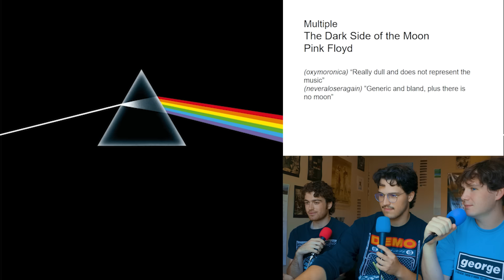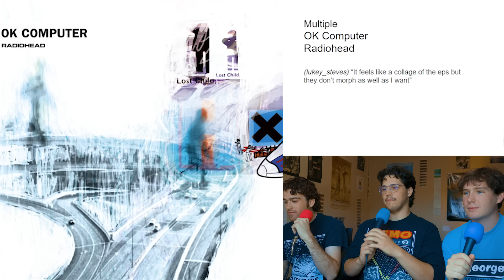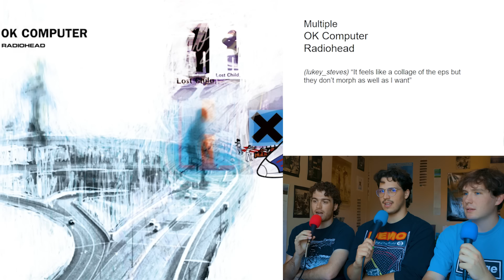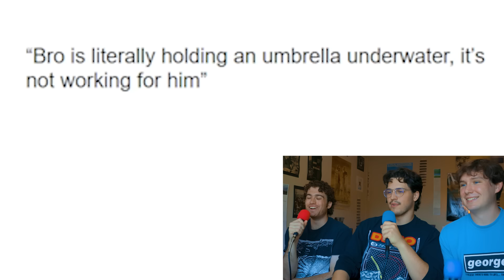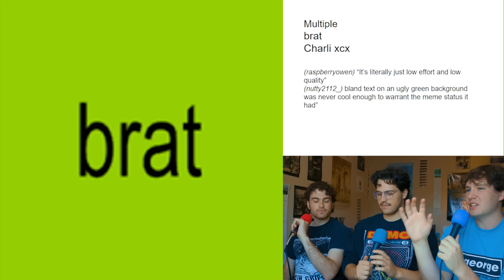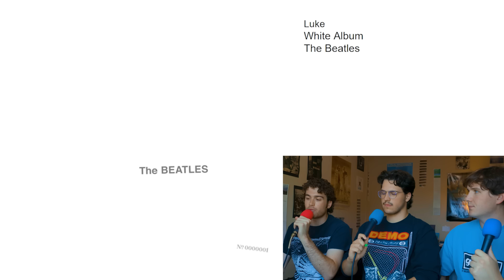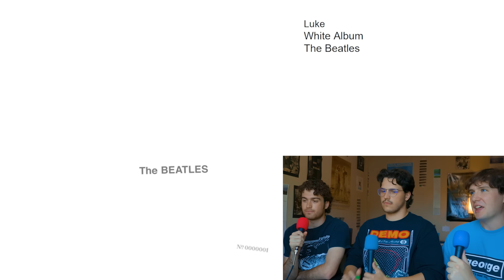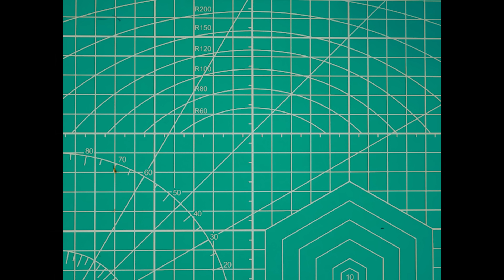Viewers Sent Us The Most OVERRATED Album Covers of All Time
Our Podcast - ​⁠​⁠ @GoodEnoughPodcast
Jackson's Channel - ​⁠@JacksonBurnsYT
Luke's Channel - ​⁠@LukeOnDemand